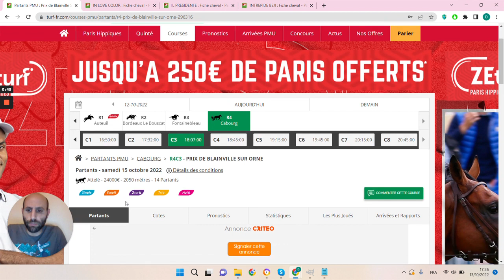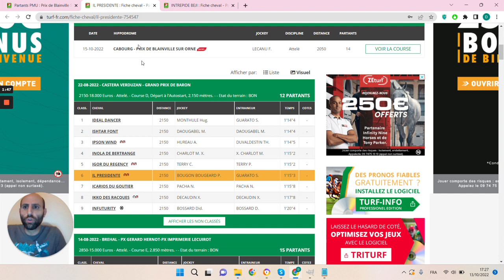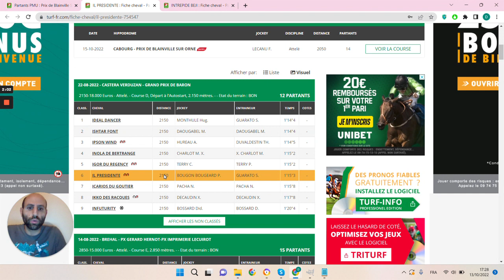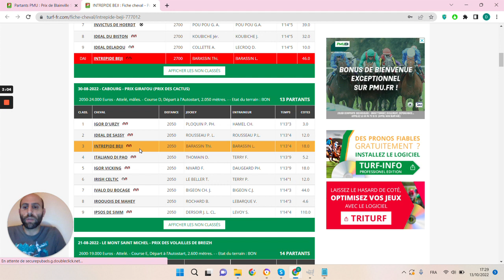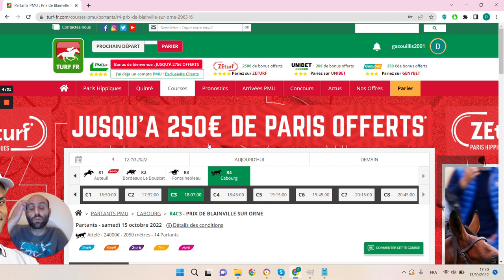🔥1 jour 1 pari 🔥 Pronostic du 15/10 : Bien parier et gagner aux courses hippiques !